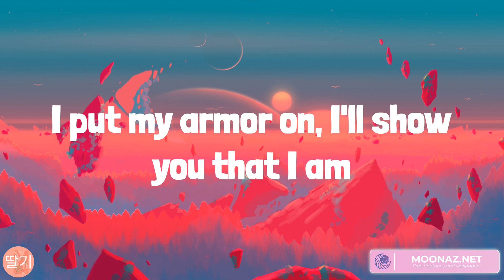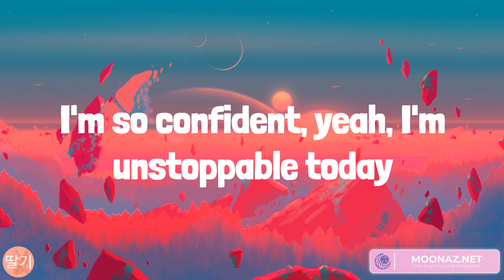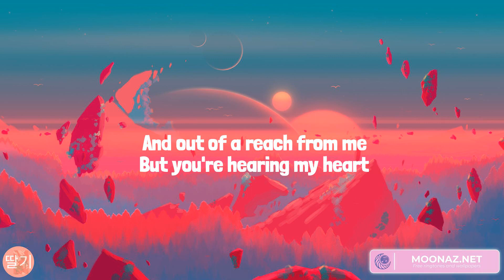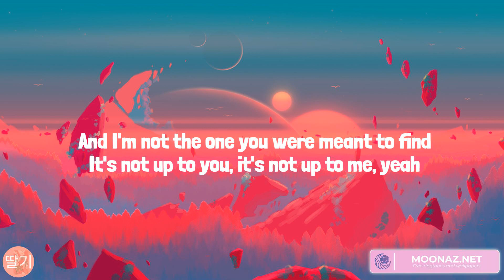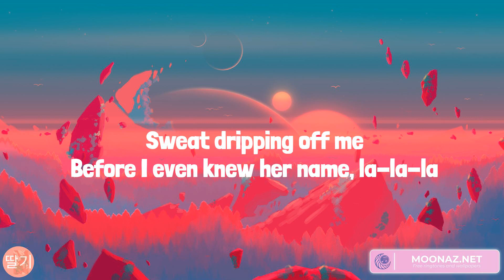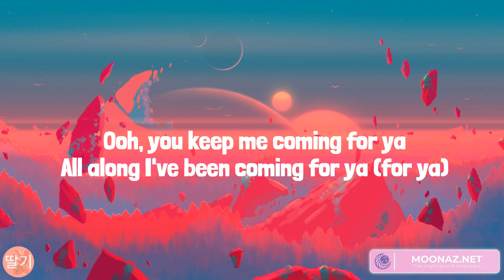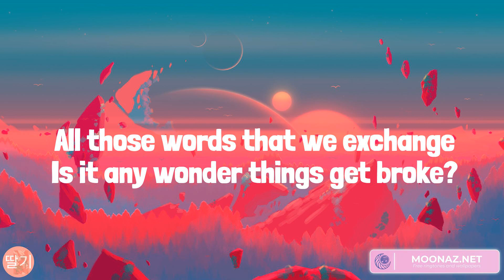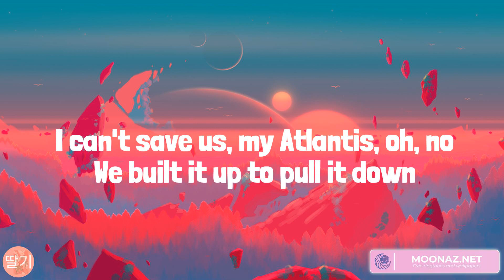Unstoppable, Rewrite The Stars, Señorita, Atlantis (Lyrics)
Lyrics:
I'm unstoppable
I'm a Porsche with no brakes
I'm invincible